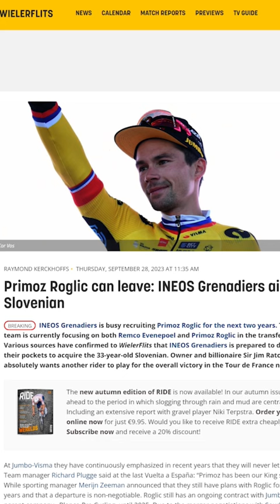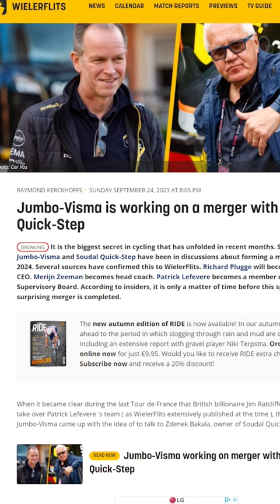Primoz Roglic Rides For Ineos, Amazon Sponsors Jumbo-Visma? 😯🇸🇮